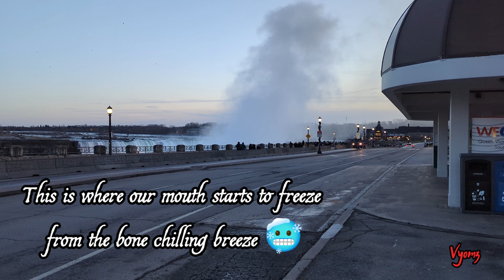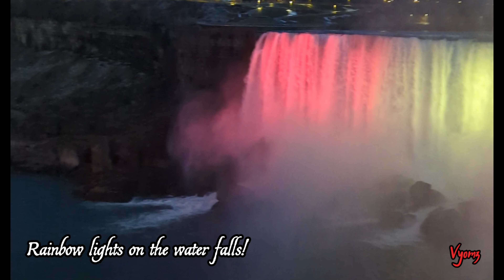Niagara Falls, Ontario, Canada / Vlog 2/ Canada 🍁 USA 🇺🇲 Trip